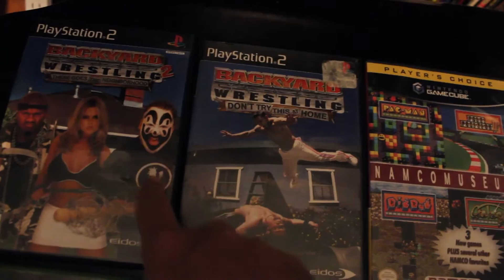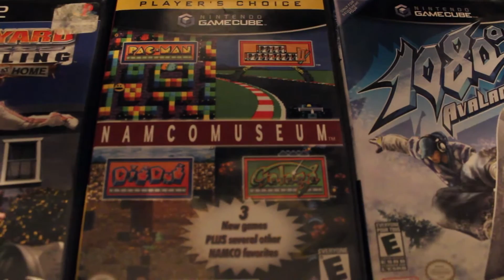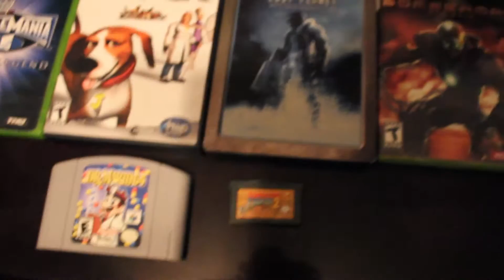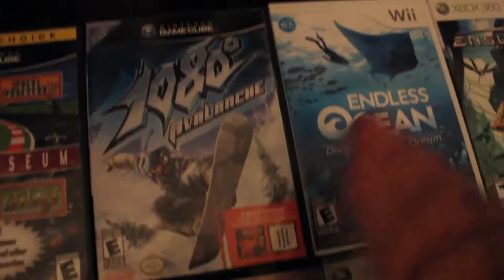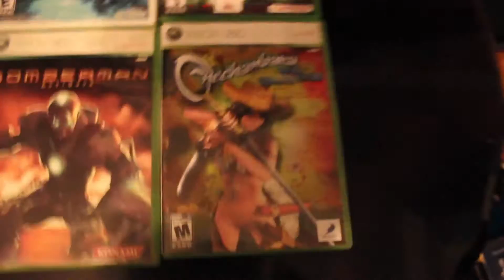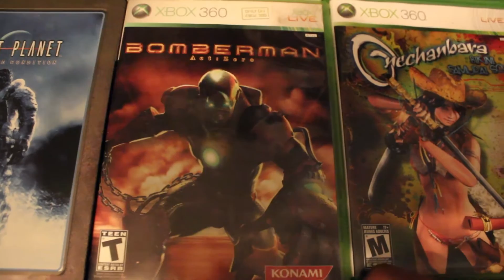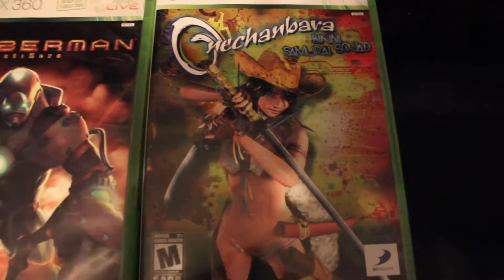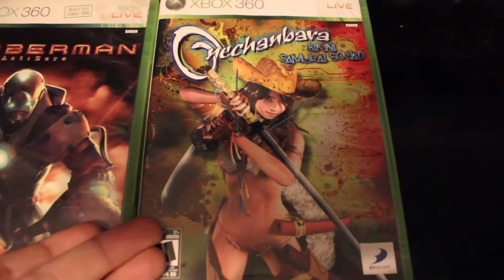Game Pickups Oct 2015 | T-Dude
Here are the Game Pickups of Oct 2015. Some weird games shown in this episode.